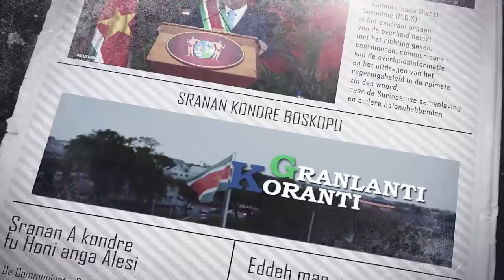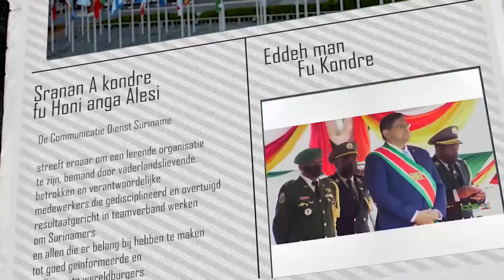𝔾ℝ𝔸ℕ𝕃𝔸ℕ𝕋𝕀 𝕂𝕆ℝ𝔸ℕ𝕋𝕀 (AUKAANS) DD 31 JANUARI 2022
De onderwerpen in deze aflevering zijn:

-President Santokhi ingenomen met Suriname Chinese Business Alliance
-Schoten gelost in binnenstad
-DC Bhola: “Duurzame oplossing dak- en thuislozenproblematiek blijft prioriteit”